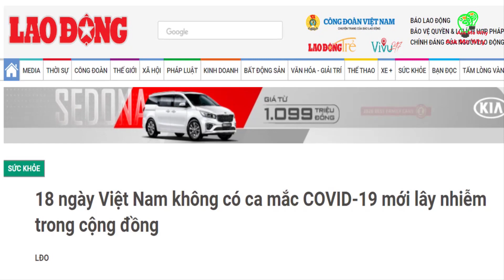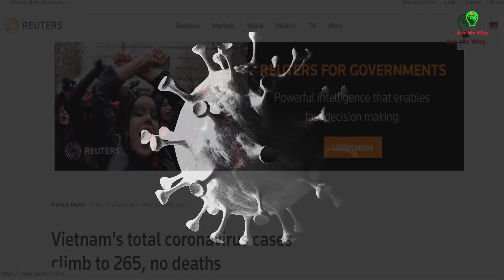Tại sao Indonesia "Vỡ Trận Covid" và liệu Tp.Hồ Chí Minh sẽ như vậy ?